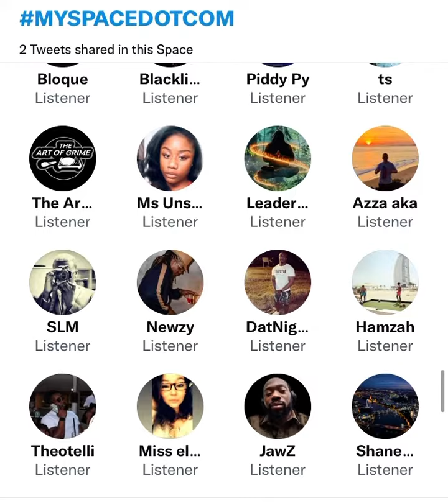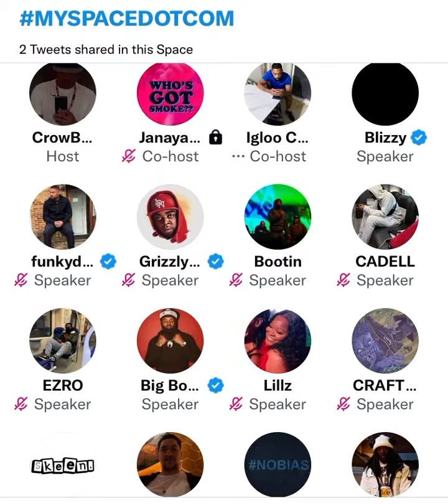Wiley explains how Little Dee and Danny Weed introduced him to Giggs 😳⚠️